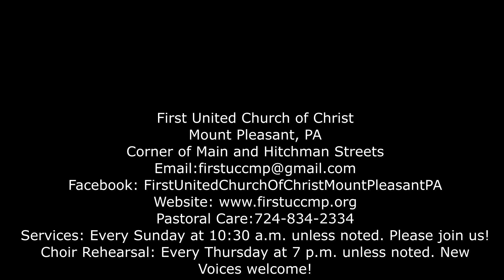In the Garden